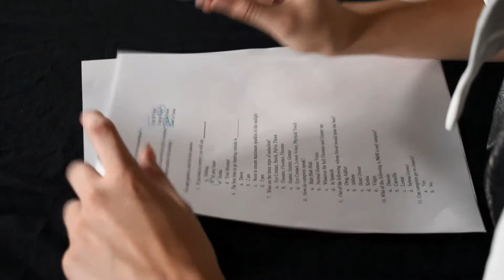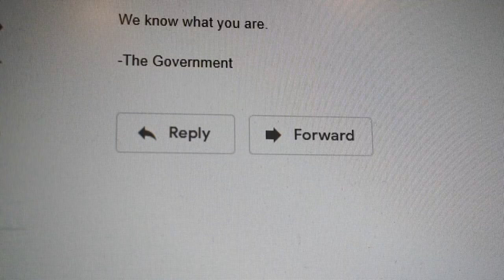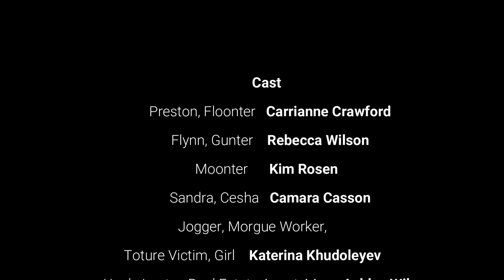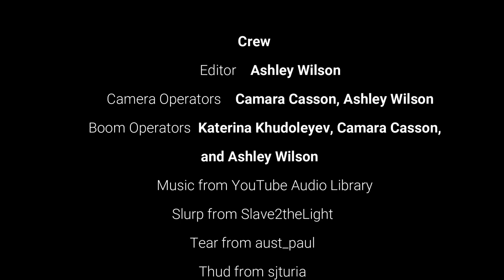Floonter and Gunter: Vampire Brothers | A Short Film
You thought fitting in was hard… try being a vampire. If you don’t pass for human, you basically are guaranteed that the government is going to swoop in and take you away for some secret experimentation. FLOONTER AND GUNTER: VAMPIRE BROTHERS follows the incredible story of two normal humans that are unexpectedly turned into vampires. As vampires, they must learn how to hunt, avoid detection, run a hotel, and win their Moonter's love. This low budget parody short film is a comedy built on adult humor and discrediting your favorite vampire myths… You guessed it, this is what happens when the cast and crew of WHITE GIRL APOKALYPSE gets bored.

Elizabeth Crawford as Person/Corpse

Crew:
Created by Carrianne Crawford and Rebecca Wilson
Written and Directed by Ashley Wilson
Co-written by Carrianne Crawford and Rebecca Wilson
Edited by Ashley Wilson
Makeup by Carrianne Crawford
Camera Operators: Camara Casson and Ashley Wilson
Boom Operators: Katerina Khudoleyev, Camara Casson, and Ashley Wilson

With a special thanks to the Crawford Family